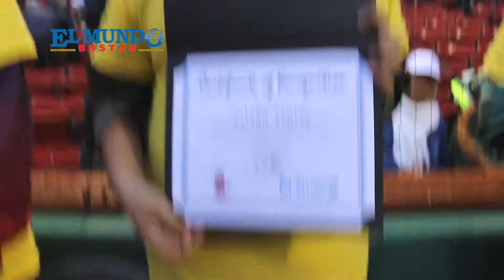El Mundo Boston - Latino Youth Recognition Days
Latino Youth Recognition Days Recap
Presented by El Mundo Boston and the Boston Red Sox
Fenway Park

Sam Kennedy - President, Boston Red Sox

May 2018